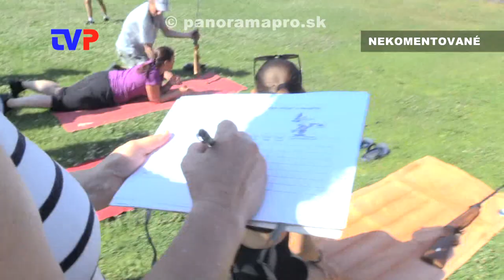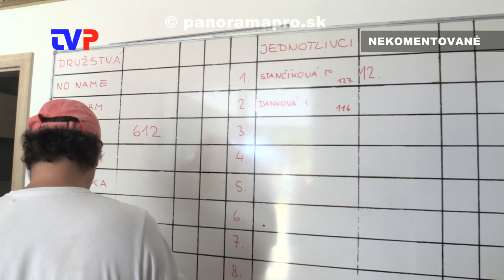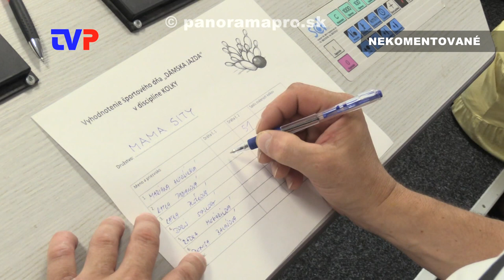Dámska jazda 2024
Zostrih najzaujímavejších momentov z ďalšieho ročníka tejto športovej súťaže pre ženy v Hodruši - Hámroch 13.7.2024.